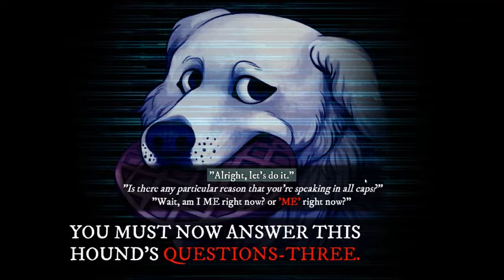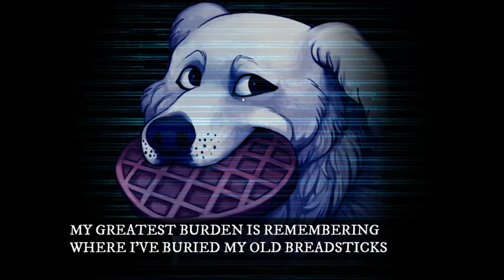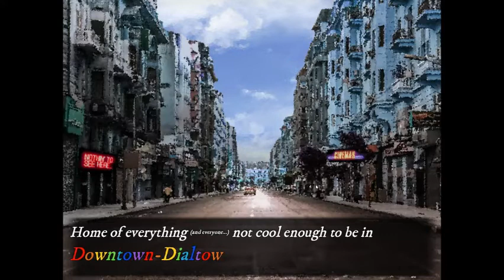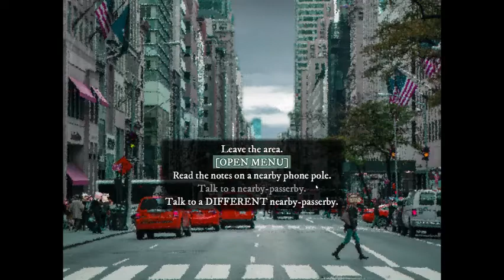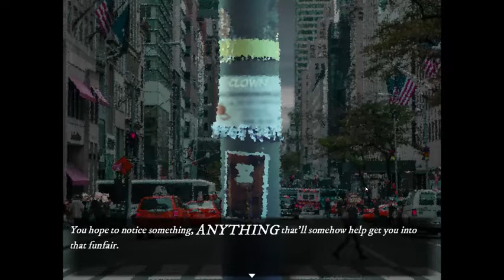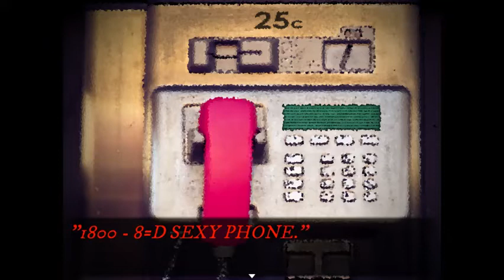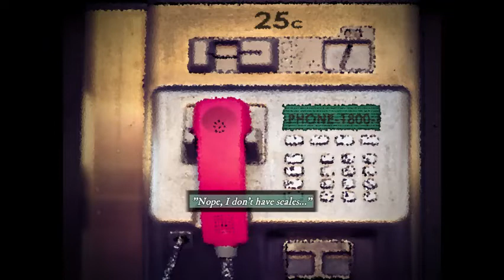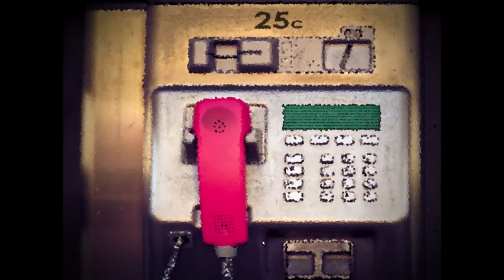Obsessing over a phone man || Dialtown part 1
i had the music up way too loud, but i didnt wanna record again. sorry lol.

Also i need a better video editor if anyone knows any good free ones, tell me please :)